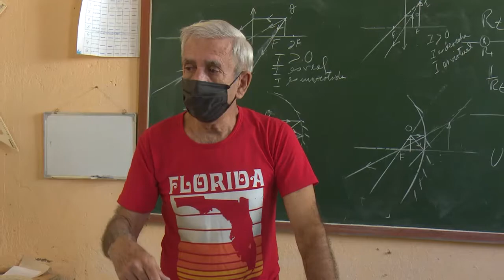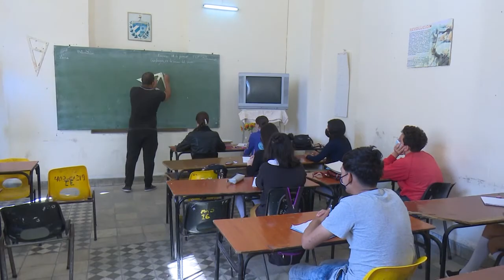Entrevista a director municipal de Educación en Cienfuegos por inicio del nuevo período lectivo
Este 7 de marzo comenzará el curso escolar 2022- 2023 en 100 centros educativos de todos los niveles de enseñanzas del municipio de Cienfuegos. Un período que cuenta con todas las condiciones necesarias para que el aprendizaje de los alumnos sea con la calidad requerida.